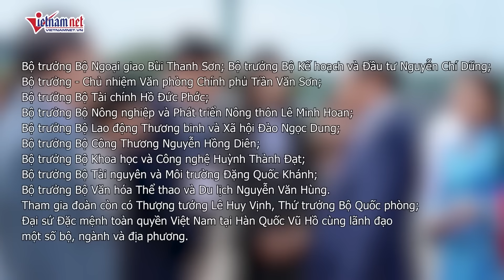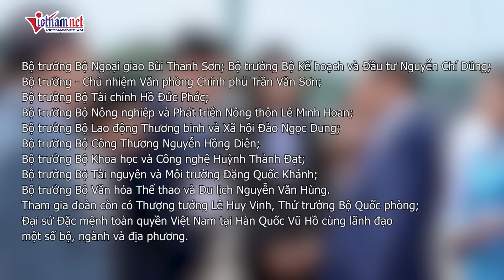Chủ tịch nước Tô Lâm dự lễ ra mắt Lực lượng bảo vệ an ninh, trật tự cơ sở ở TPHCM | Báo VietNamNet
Chủ tịch nước Tô Lâm nhấn mạnh, đây là lực lượng quần chúng đắc lực, tinh nhuệ, là cánh tay nối dài của lực lượng Công an nhân dân trong công tác bảo đảm an ninh trật tự, xây dựng phong trào toàn dân bảo vệ an ninh Tổ quốc.